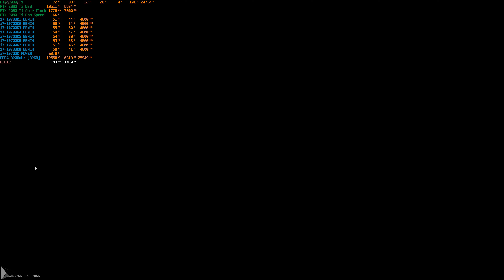Call of Duty®: Warzone™ 2.0 ► [DMZ NEW MODE] ►► [MAX OUT] - RTX 2080 Ti - i7 10700K [4K] BENCHMARK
✔ Video Make  - With Wondershare Filmora
✔ GPU: GeForce RTX™ 2080 Ti MSI
✔ CPU: Intel(R) Core(TM) i7-10700K CPU @ 5.20GHz
✔ Memory: 32 GB RAM 3200mhz
✔ Current resolution: 3840x2160, 170Hz
✔ Operating system: Microsoft Windows 10 Pro .